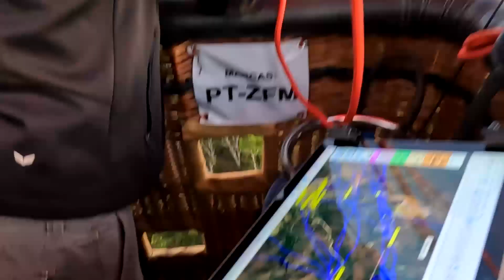VOAMOS DE BALÃO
Você teria coragem? Levei minha esposa para cidade de Alto Paraíso do Goiás e adoramos Balonismo